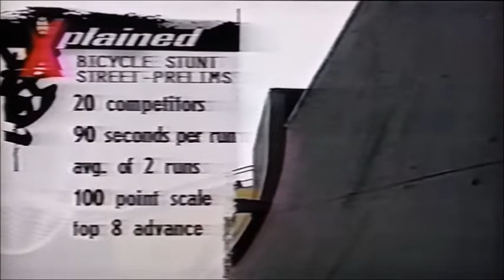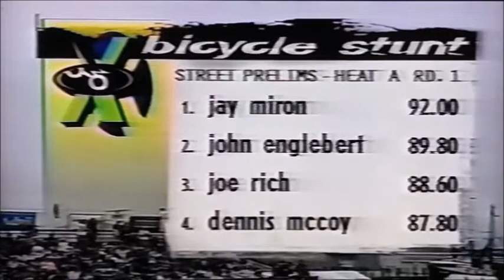1996 x games bmx street/park prelims part 1 of 6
mat hoffmans broken foot, dennis mccoys and jay mirons first prelim runs.